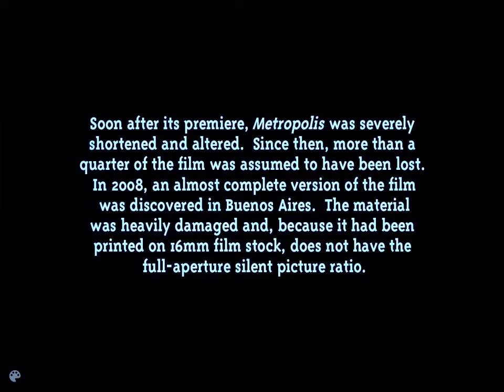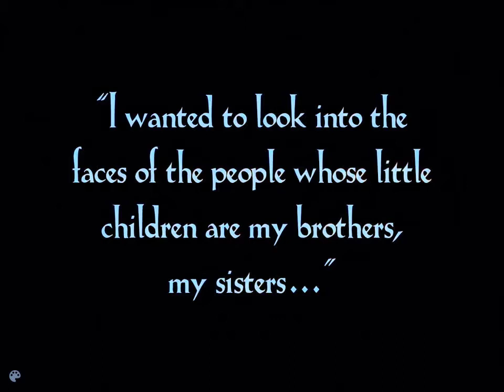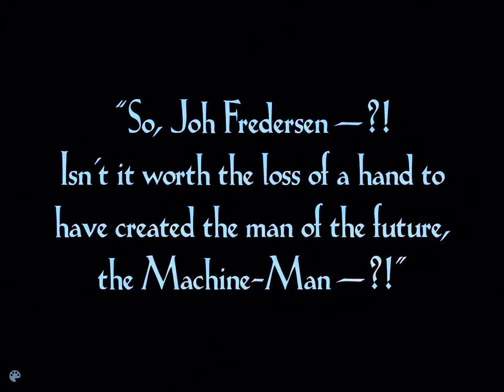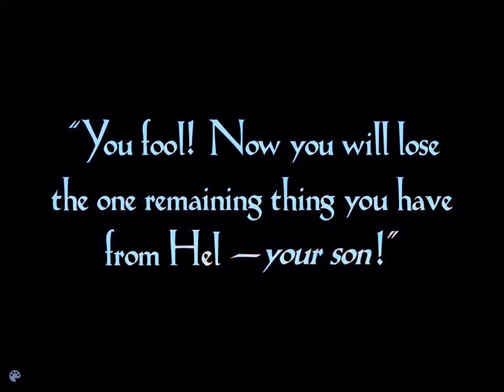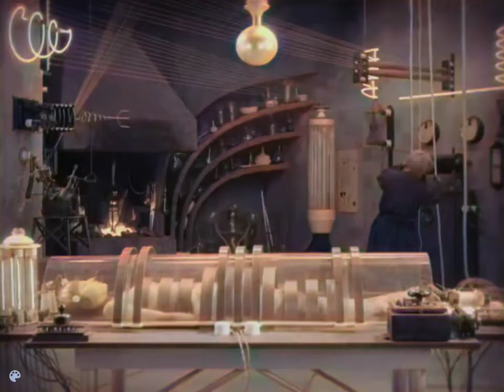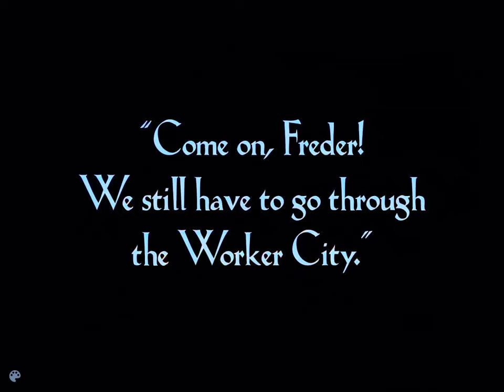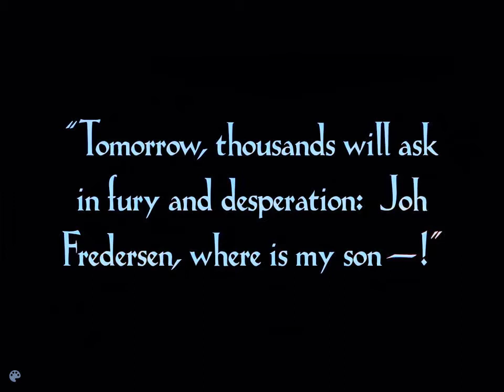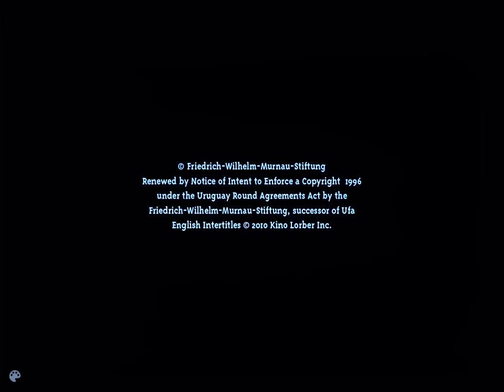Metropolis (1927) [2010 Complete Version] [Colorized]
'Metropolis is a 1927 German expressionist science-fiction film directed by Fritz Lang and written by Thea von Harbou in collaboration with Lang from von Harbou's 1925 novel of the same name (which was intentionally written as a treatment). It stars Gustav Fröhlich, Alfred Abel, Rudolf Klein-Rogge, and Brigitte Helm. Erich Pommer produced it in the Babelsberg Studios for Universum Film A.G. (UFA). The silent film is regarded as a pioneering science-fiction movie, being among the first feature-length movies of that genre. Filming took place over 17 months in 1925–26 at a cost of more than five million Reichsmarks, or the equivalent of about €21 million.

Made in Germany during the Weimar period, Metropolis is set in a futuristic urban dystopia and follows the attempts of Freder, the wealthy son of the city master, and Maria, a saintly figure to the workers, to overcome the vast gulf separating the classes in their city and bring the workers together with Joh Fredersen, the city master. The film's message is encompassed in the final inter-title: "The Mediator Between the Head and the Hands Must Be the Heart".

Metropolis met a mixed reception upon release. Critics found it visually beautiful and powerful – the film's art direction by Otto Hunte, Erich Kettelhut, and Karl Vollbrecht draws influence from opera, Bauhaus, Cubist, and Futurist design, along with touches of the Gothic in the scenes in the catacombs, the cathedral and Rotwang's house – and lauded its complex special effects, but accused its story of being naive. H. G. Wells described the film as "silly", and The Encyclopedia of Science Fiction calls the story "trite" and its politics "ludicrously simplistic". Its alleged Communist message was also criticized.

The film's long running time also came in for criticism. It was cut substantially after its German premiere. Many attempts have been made since the 1970s to restore the film. In 1984, Italian music producer Giorgio Moroder released a truncated version with a soundtrack by rock artists including Freddie Mercury, Loverboy, and Adam Ant. In 2001, a new reconstruction of Metropolis was shown at the Berlin Film Festival. In 2008, a damaged print of Lang's original cut of the film was found in a museum in Argentina. To quote the opening explanation in the restored film: "...The material was heavily damaged and, because it had been printed on 16mm film stock, does not have the full-aperture silent picture ratio. ...In order to maintain the scale of the restored footage, the missing portion of the frame appears black. Black frames indicate points at which footage is still lost." After a long restoration process that required additional materials provided by a print from New Zealand, the film was 95% restored and shown on large screens in Berlin and Frankfurt simultaneously on 12 February 2010.

Metropolis is now widely regarded as one of the greatest and most influential films ever made, ranking 35th in Sight & Sound's 2012 critics' poll. In 2001, the film was inscribed on UNESCO's Memory of the World Register, the first film thus distinguished.

On New Years Day 2023, the film's United States copyright expired, entering the public domain in that country.

Cast
Alfred Abel as Joh Fredersen, the master of Metropolis
Gustav Fröhlich as Freder, Joh Fredersen's son
Rudolf Klein-Rogge as Rotwang, the inventor
Fritz Rasp as The Thin Man, Fredersen's spy
Theodor Loos as Josaphat, Fredersen's assistant and Freder's friend
Erwin Biswanger as 11811, a worker, also known as Georgy
Heinrich George as Grot, guardian of the Heart Machine
Brigitte Helm as Maria / The Machine Man
Heinrich Gotho as Master of Ceremonies in Pleasure Gardens (uncredited)

Cast notes
Four roles (The Creative Man, The Machine Man, Death, The Seven Deadly Sins) are included in the opening credits but do not list any actors' names.

Among the uncredited actors are Margarete Lanner, Helen von Münchofen, Olaf Storm, Georg John, Helene Weigel and Fritz Alberti.

One scene in which Freder listens to a monk preaching in the city cathedral has been lost. However, the 2010 restoration includes a call-back to the scene, with Freder hallucinating that the Thin Man is the monk.'